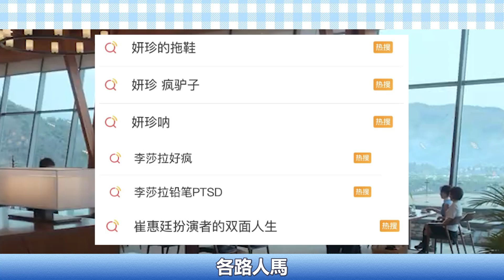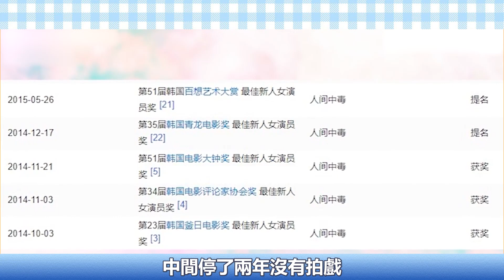黑暗荣耀第二季特别篇疑似流出？霸凌帮三女演技炸裂！朴妍珍出狱再播天气预报？空姐原来是高学历人才！而她被封为「純瘋戰神」演技征服观众！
林智妍在《黑暗榮耀》雖然飾演頭號反派
卻因精湛演技和開朗性格獲得不少好感
 近日做客有線臺晚間新聞時重現劇中經典橋段
談及出道十年來的心路
令主持人都不禁哽咽。
Netflix熱門劇集《黑暗榮耀》
講述被校園霸淩摧毀身體和心靈的女子
「文東恩」精心佈局復仇的故事
林智妍飾演的就是仗勢欺人
以霸淩為樂的頭號惡女「朴妍珍」。
因為東恩的很多獨白都是以「妍珍啊」開頭
林智妍對妍珍的詮釋也相當精彩
劇集公開後這三個字
徹底印在了觀眾們的腦海中